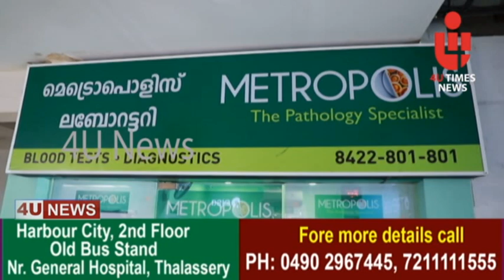ലോക കാന്‍സര്‍ ദിനാചരണത്തിന്റെ ഭാഗമായി 27 മുതല്‍ വിവിധ ബോധവത്ക്കരണ പരിപാടികള്‍ സംഘടിപ്പിക്കും.